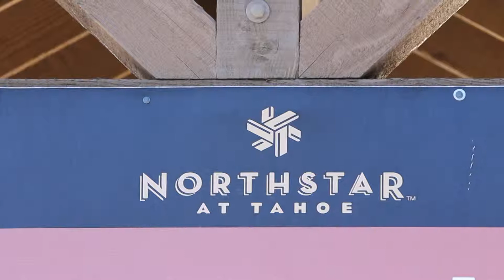Shaun White Northstar com Fernando Navarro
Matéria veiculada no Redetv esporte de 08/01/13 sobre seus treinos no superpipe de Northstar na California.